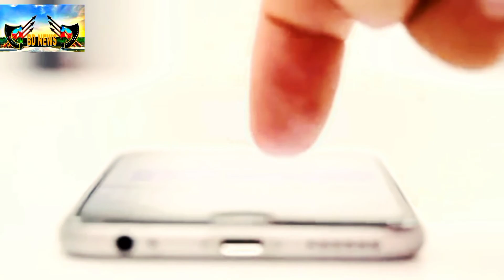মটরী_মজার_ফানি_ফানি_ভিডিও,bd_news_star_143,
BD news star new video 2020,
Tha killas new video 2020,
Funny_video,
হাস্যকর মুহূর্ত,

Mayajaal
মায়াজাল
sports funny moments,
লজ্জায় লাল খেলোয়াড়রা,
top 10 sports fails,
Top 5 most Embarrassing sports fails,
Soprts,
Fails,
Sports fails,
Funny fails,
Funny my sterious,
most embarrassing,
Funny moments,
top fails,
Top 10 fails of the week,
top 5  fails compilation,
Top 5 fails,
Top 10 fails,
Top 5,
Documentry,
shy fails,
Try not to laugh,
Funny,
you have to see,
not laugh,
Funny,
not laugh challenge,
try not laugh challenge,

freefire game 2020,
game,
freefire game,
movie 2020,
movie,
 movie 2019,
gan,
gan 2020,
gan modeling,
gan modeling 2020,
Natok 2020,
Natok,
aporbo natok,
apotbo natok 2020,
fanny videos,
Fanny video 2020,
naymol video  2020,
naymol video,
koutok 2020,
koutok,
free no copyright,
Ankush freefire,
Bhorer Dak,
mayajaal,
সময়,
সময় টিভি,
Esnpcricinfo,
Independent Bangladesh,
Ankush  freefire,
Gaming with nayeem,
Bornrkill,
ravindra rajput gaming,
Hahapoda gamer,
pawandayma gaming,
Total gaming,
stcyn gaming,
cazaboy,
total,
total gaming game1,
Katom,
Hindi movie,
Bangla movie,
B2K freefire game,
My tv,
R tv,
N tv,
Star jalsa,
Zee bangla Tv,
G tv IPE LIVE,
G TV,
Film,
Short Film,